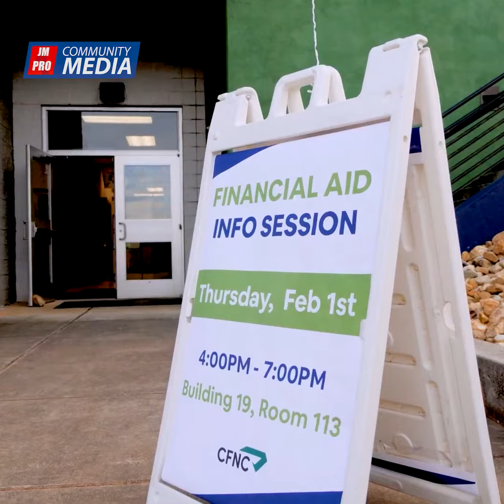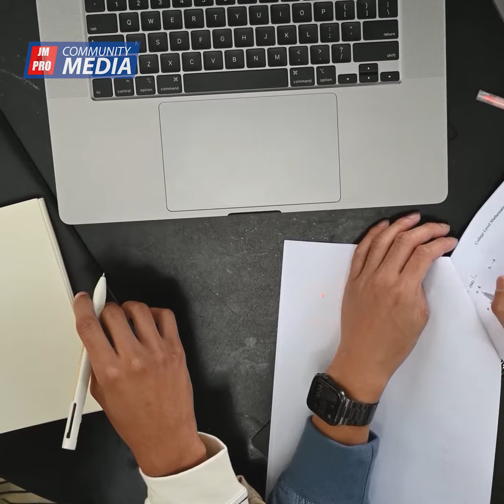Jas ne’ ub’anik rech ka tukche er universidad xuquje rech ka raq recursos ? Juanes Ramírez | Kiché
🚀 ¡Prepárate para volar hacia la universidad! 📚 Según Excelencia en Educación, la brecha entre estudiantes latinos y blancos no hispanos se ha ampliado, y aunque cada vez más estudiantes latinos están ingresando a la universidad, muchos enfrentan dificultades para pagarla

Por ello @mcdowelltechcc organizó un evento especial para hablar sobre la planificación universitaria y cómo superar estos desafíos juntos.
💡 Descubre cómo @mycfnc puede ser tu mejor aliado en este camino, con consejos, apoyo financiero y opciones de ahorro. 🎓 ¡Muy pronto habrá más talleres!

❤️ Para ver el vídeo completo revísalo en nuetro perfil de facebook